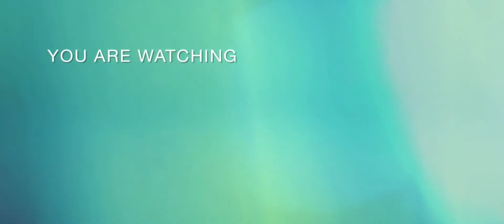SEMUA SKILL UKYO TACHIBANA - KOF ALL STARS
00:00 Intro
00:23 Hiken tsubamekaeshi
00:34 Hiken sasameyuki
00:47 Hiken oborokatana
00:59 Tsubame rokuren
01:20 Ukyo renbu
02:02 Outro